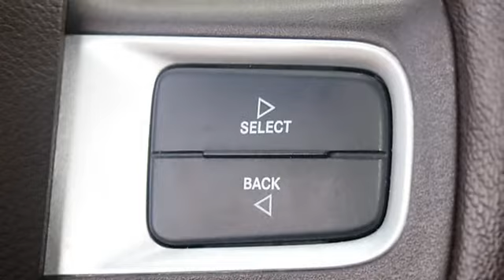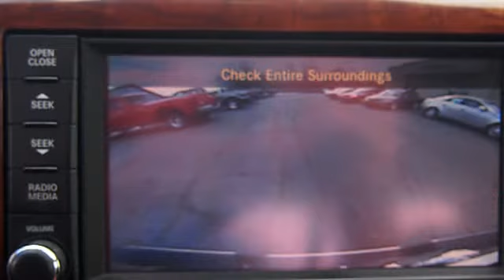2010 Dodge Ram 1500 Crew Cab 4x4 Laramie - Albion Motors - Big Lot - Jackson, MI 49203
Albion Motors - Big Lot
4500 Francis St

For Sale: 2010 Dodge Ram 1500 Crew Cab 4x4 Laramie
VIN: 1D7RV1CTXAS131680
Engine: 8 Cyl.
Drivetrain: 4WD
Transmission: Automatic
Mileage: 88,109
Color: red/tan (exterior) tan (interior)

Features:
DVD, Nav, Power Sunroof, leather interior, heated seats, new tires. Doesn't get any cleaner than this